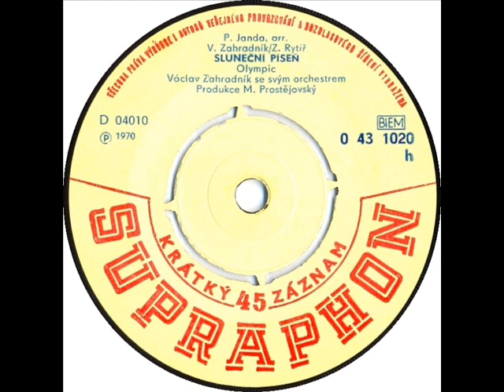Olympic - Sluneční píseň [1970 Vinyl Records 45rpm]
Country: Czechoslovakia
Label: Supraphon
Side: B
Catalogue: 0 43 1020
Date: 1970
Format: 7"

Gramophone: Pro-Ject Debut Carbon Phono USB Black+Ortofon OM10
Software: Audacity
Sound Quality: mp3 320kbp